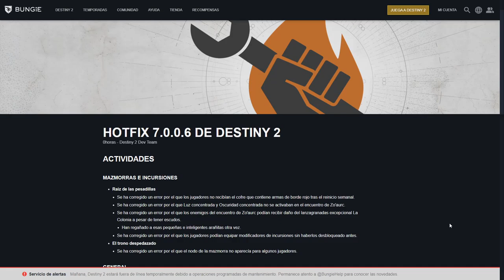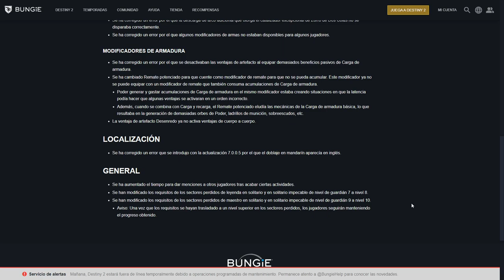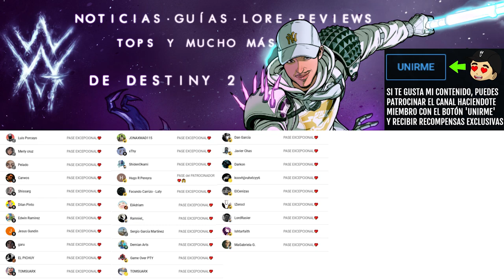NUEVA ACTUALIZACIÓN! BUNGIE POR FIN ARREGLA GRANDES PROBLEMAS! | Destiny 2 Eclipse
✨¡SÍGUEME!

⏰MARCAS DE TIEMPO:
0:00 Intro
0:08 Esto es lo que ha cambiado hoy
5:40 Outro

💠💻MI PC:
• CPU: AMD Ryzen 7 5800X 3.8 GHz 8-Core Processor
• GPU/ Gráfica: Gigabyte GeForce RTX 3060 12 GB
• PLACA BASE: Asus ROG STRIX B550-F GAMING (WI-FI) ATX AM4
• CPU Cooler: Corsair H100i RGB PLATINUM 75 CFM
• Memoria RAM: Corsair Vengeance RGB Pro 32 GB DDR4-3200 CL16
• ALMACENAMIENTO: Samsung 970 Evo Plus 1 TB M.2-2280 NVME
• TORRE: Corsair iCUE 465X RGB ATX
• FUENTE: Corsair 850 W
• Monitor: MSI Optix G241 23.8" 1920x1080 144 Hz